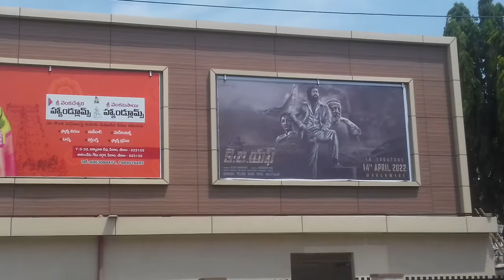KGF 2 movie realised today